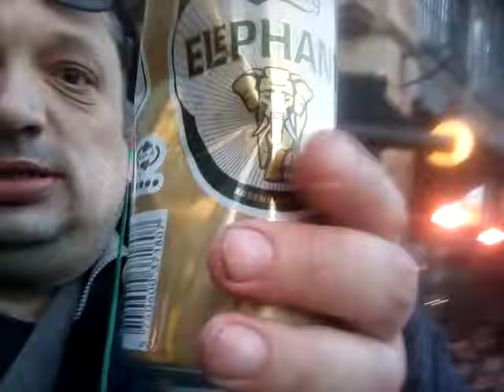@instagram,@windows,@YouTube: ; ,StrikaSasa,Strika Sasa USA😂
Administrated.advokat Pay me 33€ on Day =250,-DKK.pls Glob help me.poor Strika.